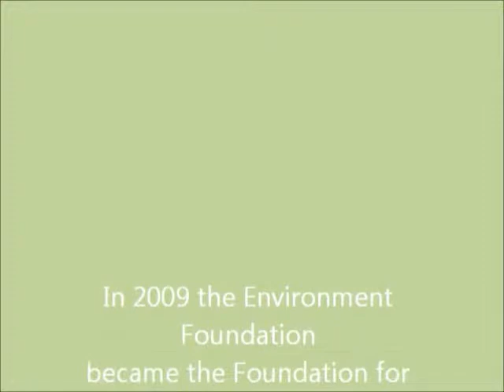John Elkington interviewed by John Lotherington on the 30th anniversary of the Environment Foundatio